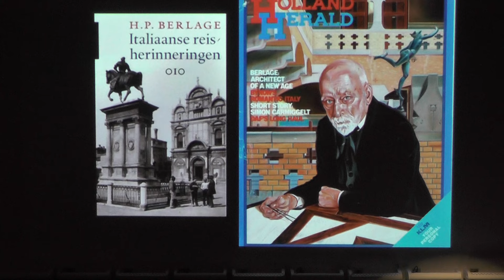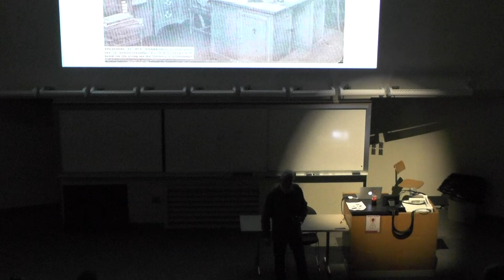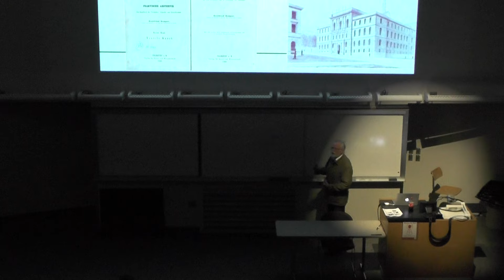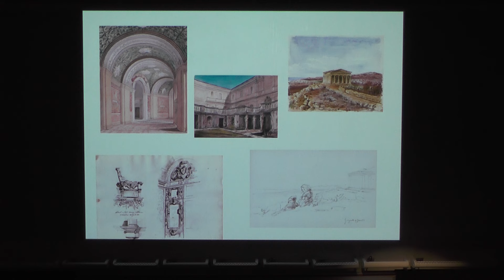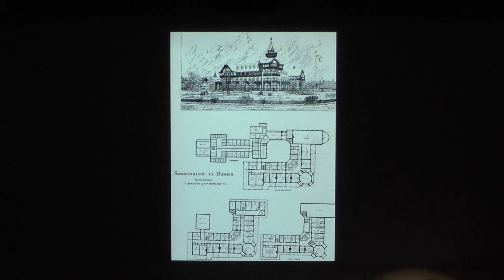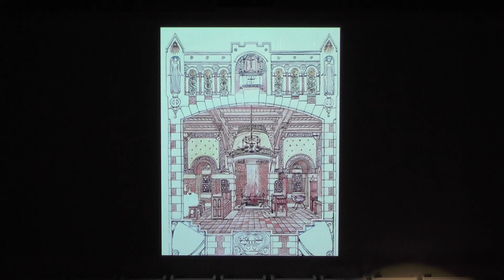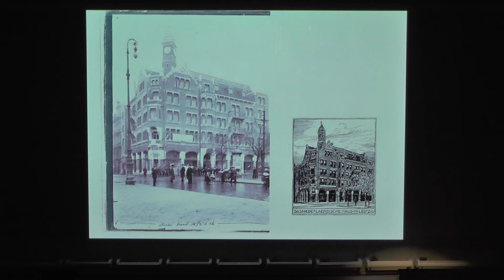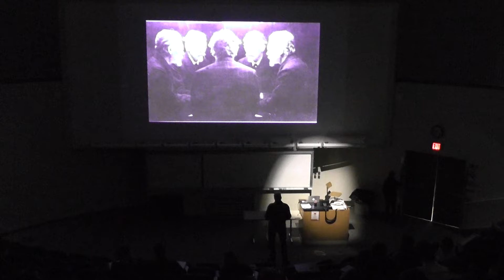ISU Architecture Lecture Series: The Art of Traveling - Herman Bergeijk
Herman van Bergeijk, Professor of History of Architecture at University of Technology Delft discusses the work and travel of Dutch architect H.P. Berlage.  Through sketches and study of Berlage's work, The lecture explores the transition from nineteenth century neo-classicism to the early development of the modern aesthetic.